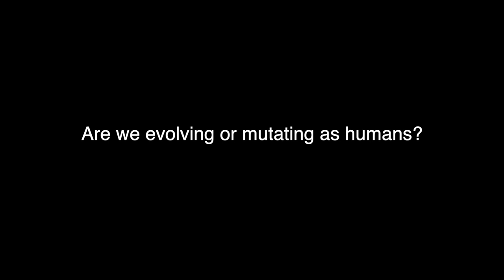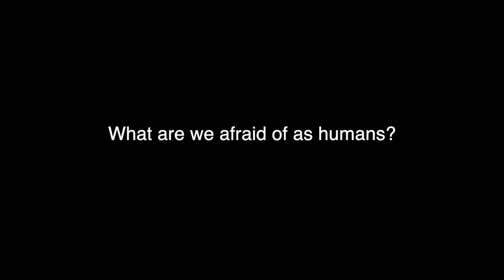A Conversation with Jóhann: Human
Who are we as humans? We are a lot more like rocks.
As part of a series or short conversations, Vitruvius Creations Productions is curating thoughts and reflections captured during the course of filming A Force in Nature: Jóhann Eyfells, which was initially released in April of 2019.The overall purpose of these conversations, is to shed further light in the philosophy and creative process of Icelandic sculptor Jóhann Eyfells, that was initially introduced in the award winning documentary film.___________________Blog Film copyright restricted to Vitruvius Creations, LLC